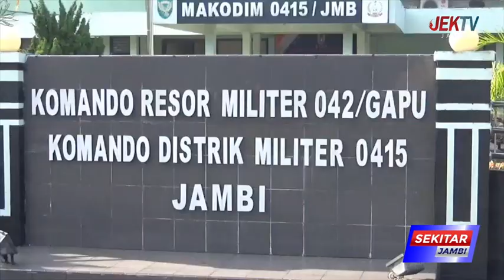PERSONEL KODIM JAMBI GELAR SHOLAT GHAIB UNTUK KORBAN GEMPA CIANJUR